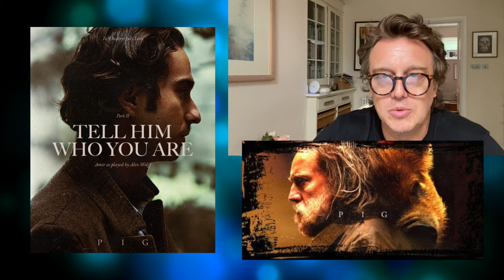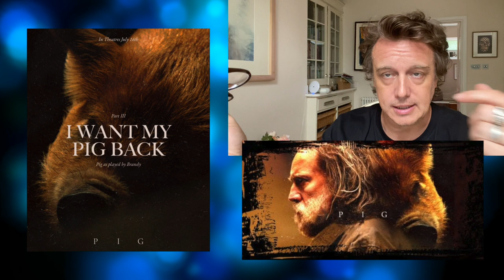PIG (Nicolas Cage) - The Popcorn Junkies Movie Review (SPOILERS)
Pig is a 2021 American drama film co-written and directed by Michael Sarnoski in his directorial debut. It stars Nicolas Cage, Alex Wolff, and Adam Arkin, and follows a truffle forager whose beloved truffle-finding pig is stolen. It was released theatrically in the United States on July 16, 2021, by Neon. The film received acclaim from critics, who praised its direction and themes, as well as Cage's performance.

CONFESSIONS OF A MODERN PARENT PODCAST

The Sawalha-Adderleys
LONDON
SE19 9EY